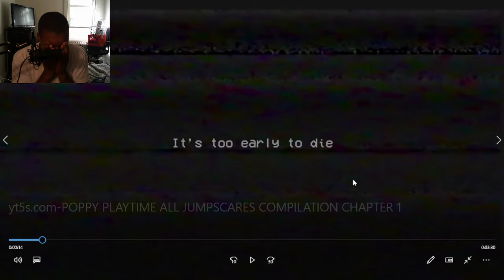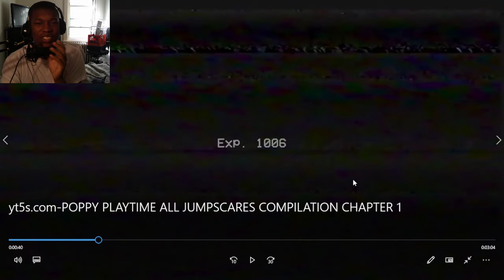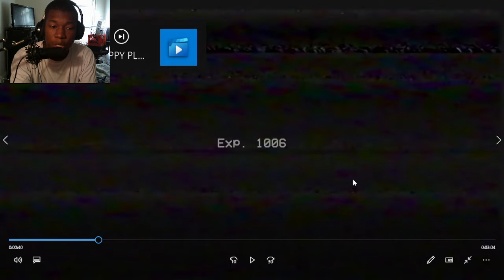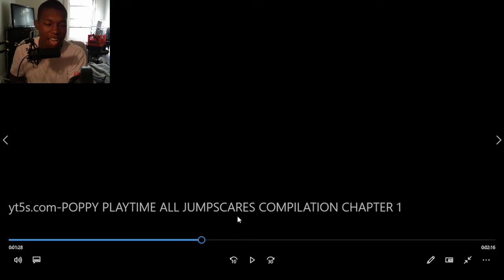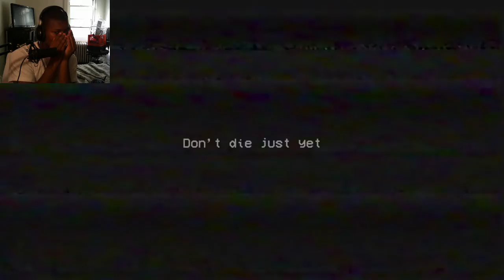POPPY PLAYTIME ALL JUMPSCARES COMPILATION CHAPTER 1 REACTION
poppy playtime chapter 2,mommy long legs,poppy playtime,poppy playtime chapter 2 full game,poppy playtime chapter 2 gameplay